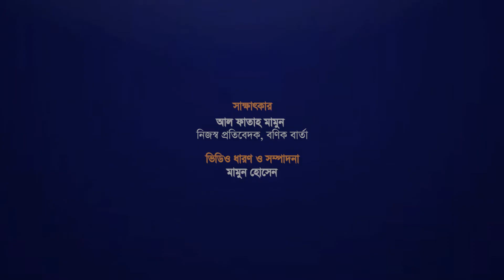সবুজ সুন্দর সমৃদ্ধ নগর গড়তে চাই- ডা. সেলিনা হায়াৎ আইভী | Interview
ডা. সেলিনা হায়াৎ আইভী টানা তৃতীয়বারের মতো নারায়ণগঞ্জ সিটি করপোরেশনের (নাসিক) মেয়র নির্বাচিত হয়েছেন। ২০০৩ সালে নারায়ণগঞ্জ পৌরসভার প্রথম নারী চেয়ারম্যান নির্বাচিত হওয়ার মধ্য দিয়ে শুরু। ২০১১ সালে নাসিক গঠনের পর পান মেয়রের দায়িত্ব। বণিক বার্তার সঙ্গে একান্ত আলাপচারিতায় নানা বিষয় নিয়ে কথা বলেছেন দেশের প্রথম নারী মেয়র। সাক্ষাৎকার নিয়েছেন আল ফাতাহ মামুন।